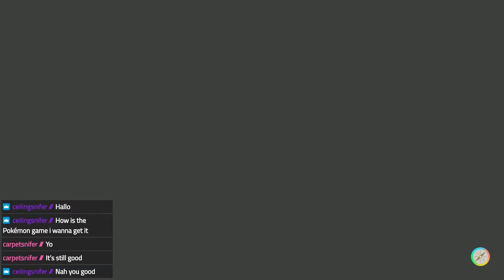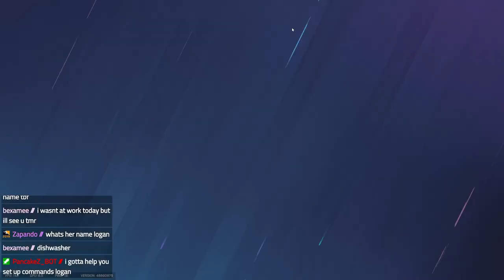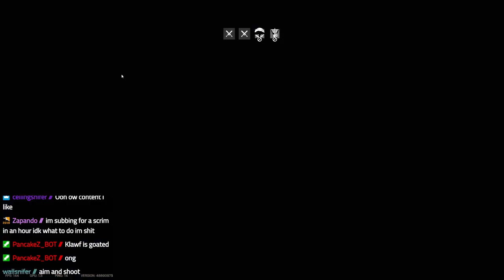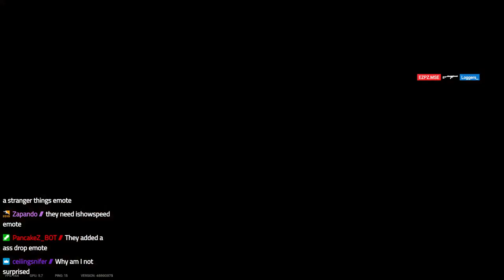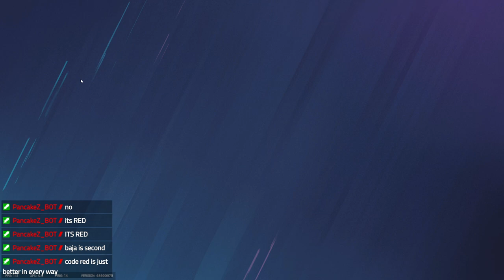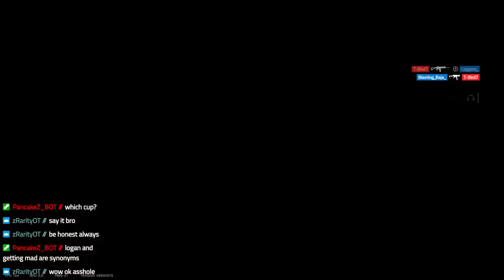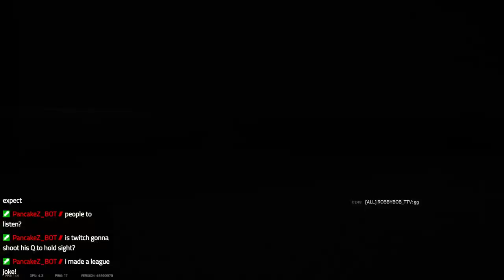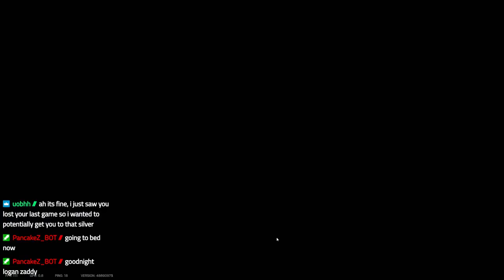VOD Dump 19 | Rainbow 6 Siege | December 13, 2022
R6 TIMEEEEEE

You can watch the stream live from Twitch!

Time Stamps!!!
0:00 - Intro
0:10 - Pokémon for like 5 seconds lol
10:00 - R6 Time